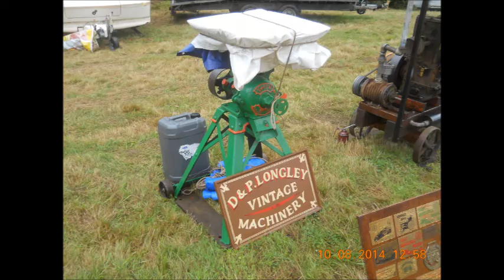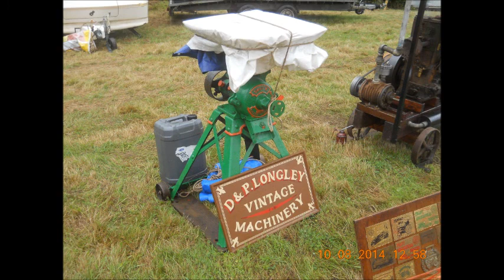Rural past times 2014 Sedlescombe, East sussex part 6